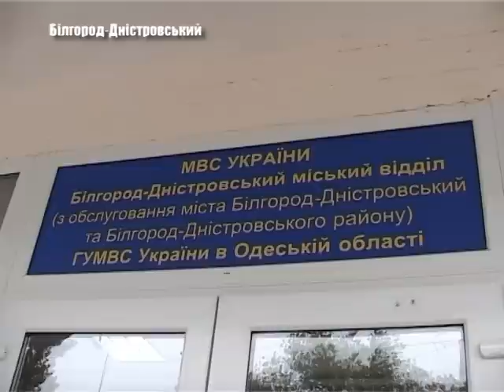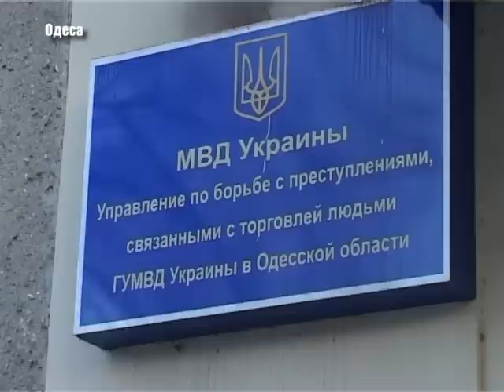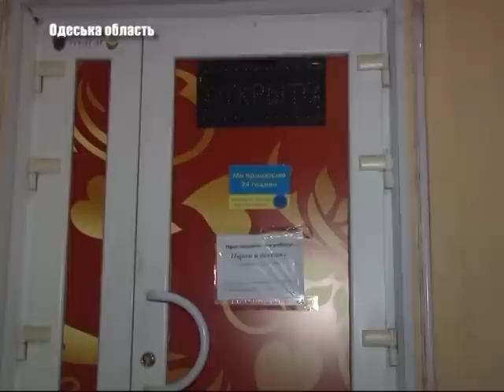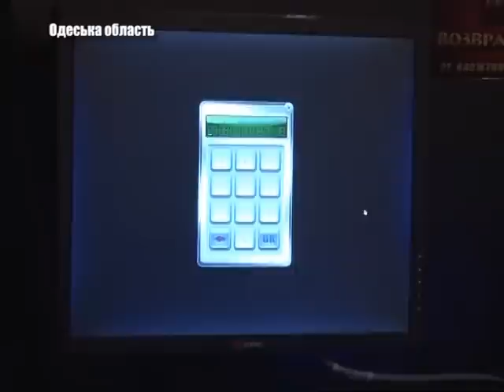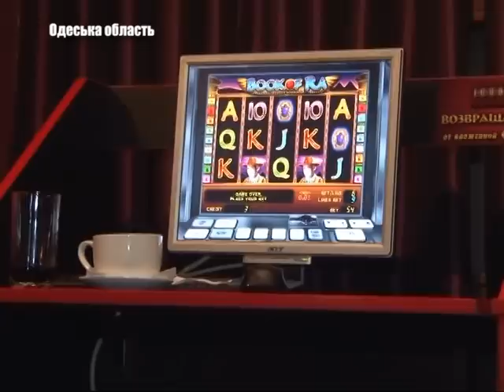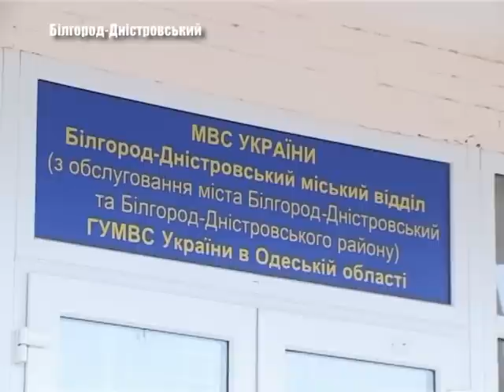Територія надзвичайних подій